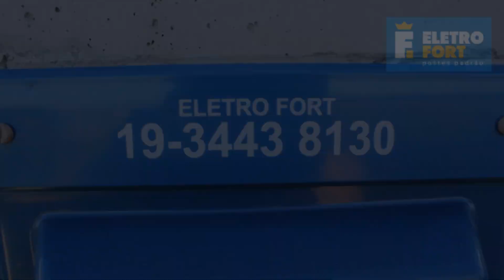Poste Padrão instalação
FlavioBernardo A Empresa Eletrofort fez a instalação do poste padrão na obra.
Abraços